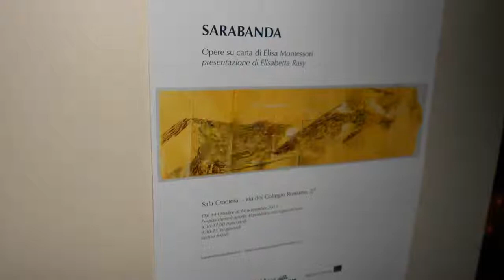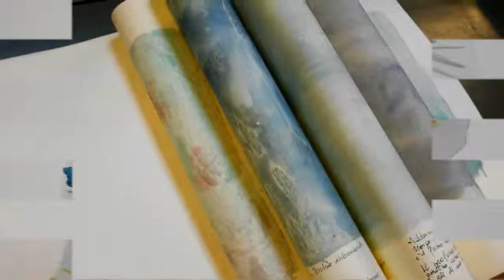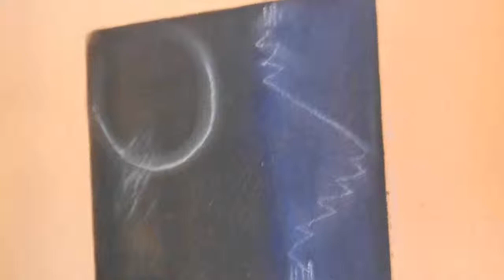Arte a Roma 2013-14 (15)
Elisa Montessori alla Sala della Crociera